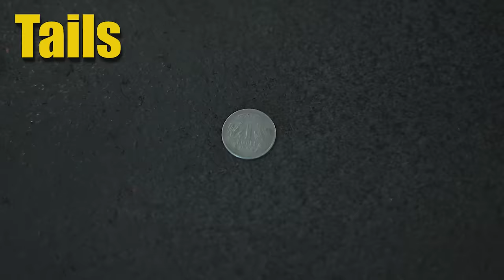Yatinder Singh VS. Nitin Chandila | Unbelievable Fitness Challenge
This is an unbelievable fitness challenge of Yatinder Singh Vs. Nitin Chandila. You might have never seen these two highly influential bodybuilders perform such fitness challenges and that too for a competition.

Watch this fun face-off till the end as you might never be able to see it again!